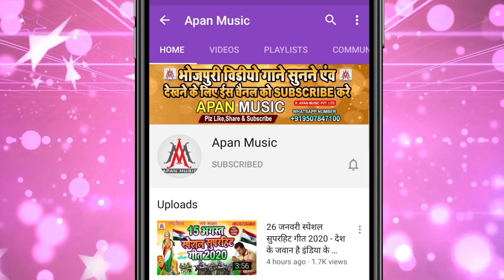Arkestra Hitt Song 2020 || भतार मूतना || Dev Sunil || Bhatar Mutna || Bhojpuri New Song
►Song : Bhatar Mutna
►Singer : Dev Sunil
►Lyrics : Shashiranjan